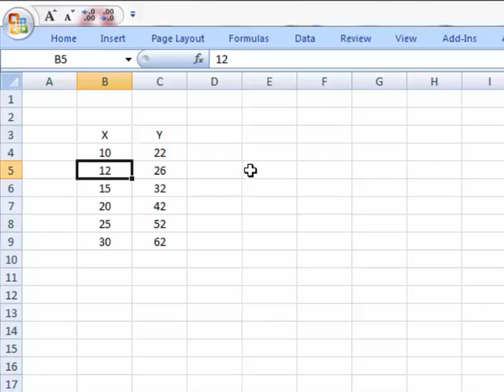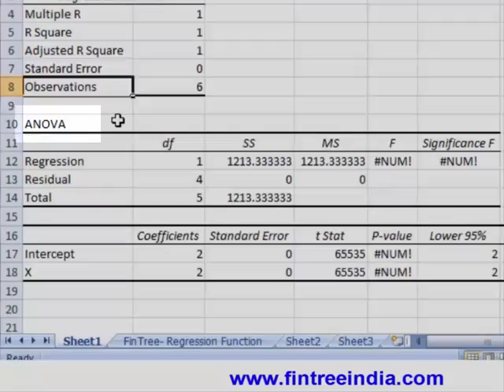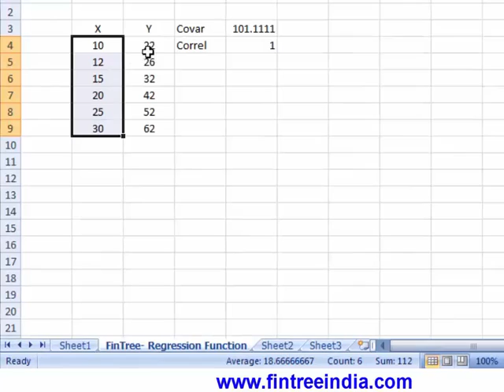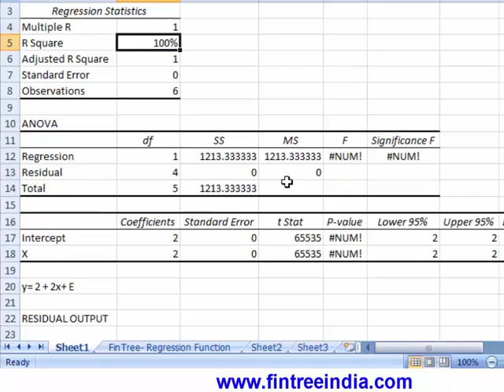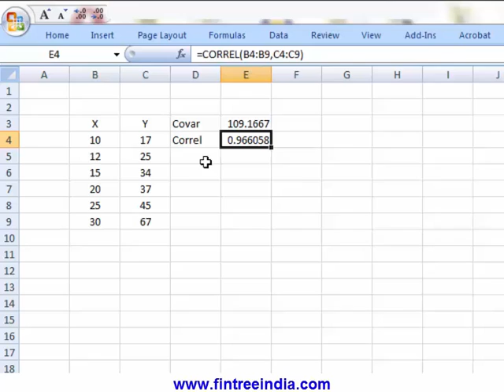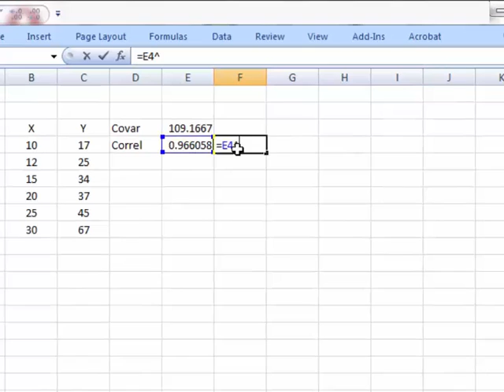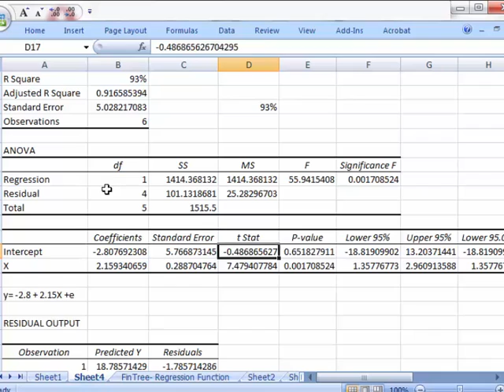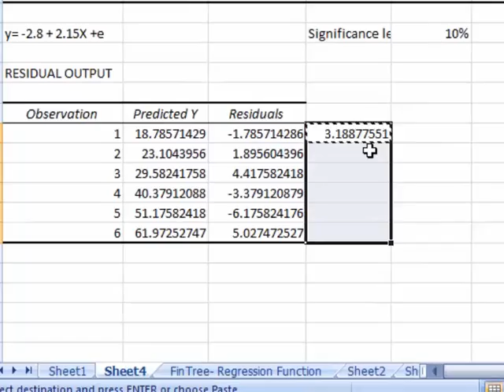2015-FRM : Building Regression in Excel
This Video lecture was recorded by our Lead Trainer for CFA, Mr. Utkarsh Jain, during one of his live Session in Pune (India).

This Video lecture was recorded by our popular trainer for CFA, Mr. Utkarsh Jain, during one of his live CFA Level I Classes in Pune (India).